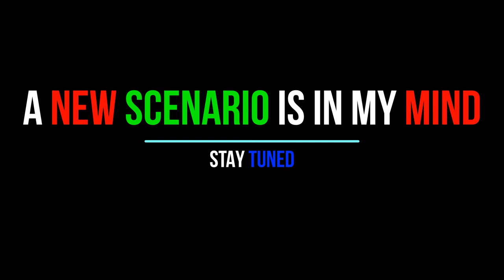Age of Mythology - A New Scenario! | TEASER - ACT I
A New Scenario is in my Mind.
This is just a little teaser.

Soundtracks:
Age of Mythology in-game music
Cossacks European Wars OST